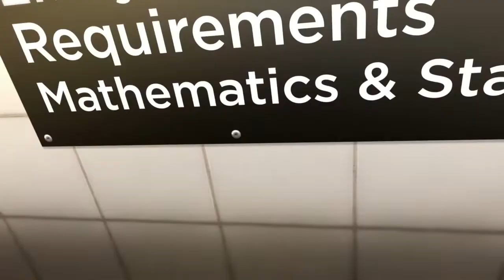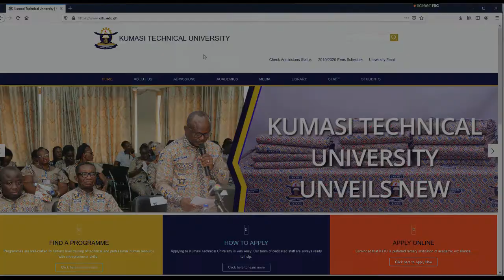Mathematics & Statistics Department-KsTU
DEPARTMENT OF MATHEMATICS AND STATISTICS
The Department of Mathematics and Statistics is one of the four departments under the Faculty of Applied Sciences and Technology. The department has always maintained an old philosophy that “If you can’t count or measure it, you can’t manage it” therefore our activities affect all policies, and touch all aspects of people’s lives.

The Department services all other Departments including parallel and evening programmes in the University.

Master of Technology Health Statistics, Finance and Environmental Statistics (Regular)
Bachelor of Technology Health Statistics, Financial Statistics, Environmental Statistics and Data Science (All Regular)
Higher Diploma in Health Statistics (Regular)
Diploma in Health Statistics(Parallel)
Bachelor of Technology Applied Statistics Top-up with options in Health, Finance and Environment(Parallel)